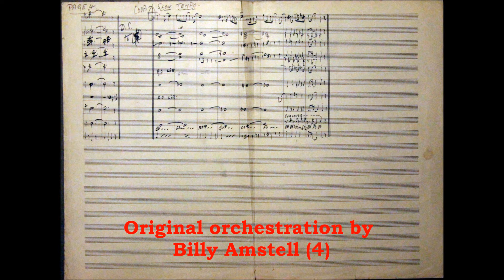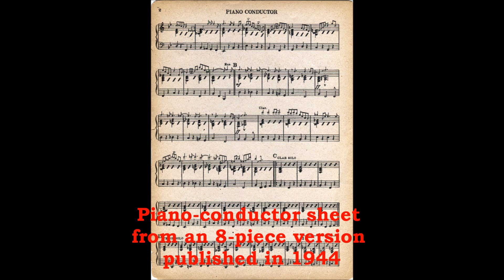Tootin' Around - Billy Amstell with Jack Harris (1939 radio broadcast)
Here is an unpublished recording of Billy Amstell playing his composition "Tootin' Around" with Jack Harris from the London Casino, recorded off air from a BBC broadcast on Saturday 8 July 1939.

It was common at that time for musicians to pay transcription services to preserve their performances - here, the record was produced by Billy Higgs Ltd in London.

Jack Harris's band were based at the London Casino on Old Compton Street - better known as the Prince Edward Theatre, it re-opened as the London Casino, a cabaret restaurant, in 1936.

In his book, "Don't Fuss, Mister Ambrose" Billy  recalled...

Although he was a member of Ambrose's orchestra, Ammy was without a residency in mid-1939 so Billy spent some months with Harris while continuing to record with Ambrose. He recorded Tootin' Around with Ambrose (although it was not issued at the time, it has been published on LP).

The Harris band contained a number of Canadians including Jack Penn (piano, arranger), Bill Schniderman (violin), Max Goldberg (trumpet, another Ambrose musician normally). The compere for radio broadcasts was David Miller. The band included some other Ambrose names such as Eric Breeze (trombone) and Max Jaffa (violin)

As Billy said, "Jack Harris had gone flat out to earn a reputation for leading the best 'hot' band in Britain. In the opinion of many he had now achieved that ambition. It was reported in the music press that our relays to the States had done much to raise the prestige of British dance bands there and in fact compare favourably with the Ambrose recordings that had been heard there. It was always Jack's ambition to have a better band than Ambrose, so the likes of Max Goldburg, Eric Breeze and myself were always assured of a job!"

As a live radio broadcast rather than a studio recording this has a wonderfully free approach to it, with the musicians clearly enjoying themselves and egging each other on. Note the "well played!" right at the end.

Transfer from original one-off lacquer disc by Julian Dyer.